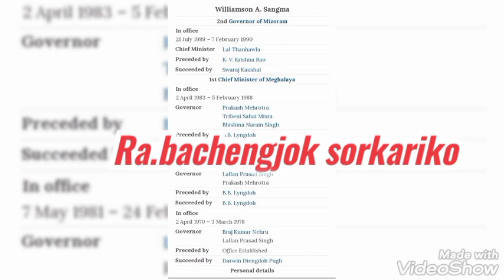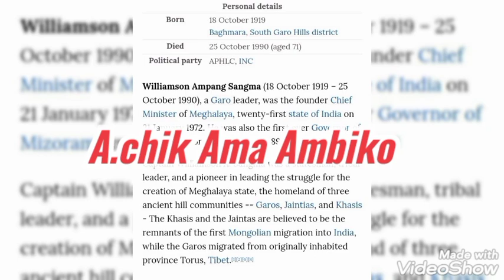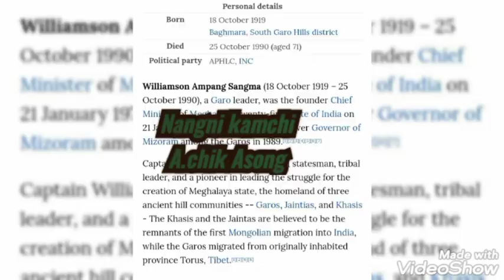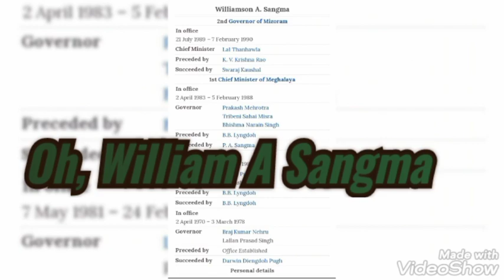Oh, William A Sangma...Lt. Hamilton momin..cover video